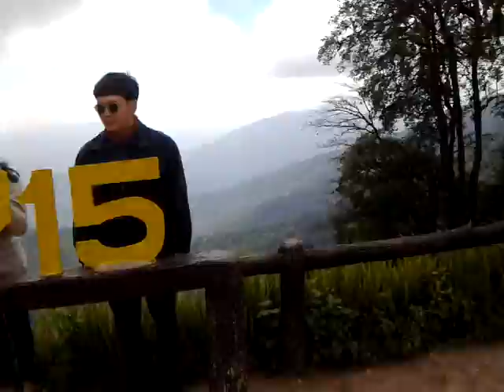ยอดดอยภูคา born to ride